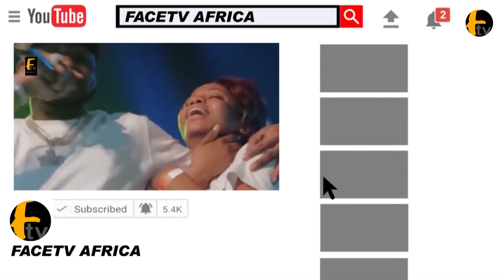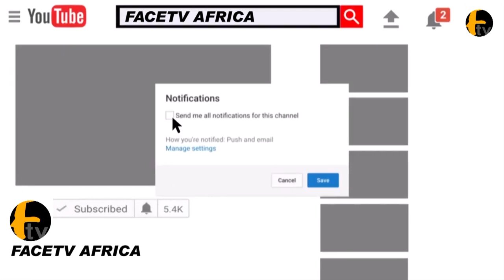MIDE MARTINS AND OTHER ACTORS CELEBRATE NIYI JOHNSON AND HIS WIFE AS THEY WELCOME TWINS AFTER 7YEARS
MIDE MARTINS AND OTHER ACTORS CELEBRATE NIYI JOHNSON AND HIS WIFE AS THEY WELCOME TWINS AFTER 7YEARS Facetv Africa and Music face: Real Indigenous Nigerian Music. We profile top performance, top rated Nigerian musicians, legends, events, video musicals and we dish them out to you from a Nigerian point of view.